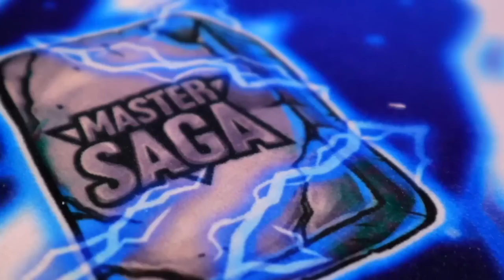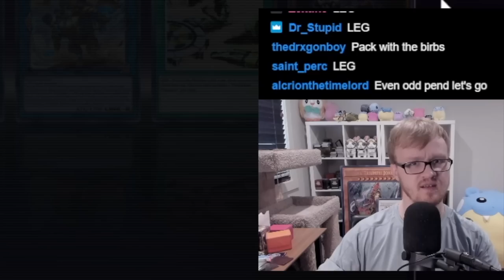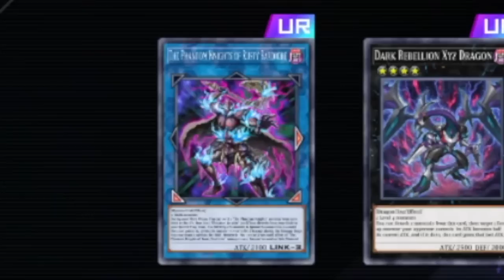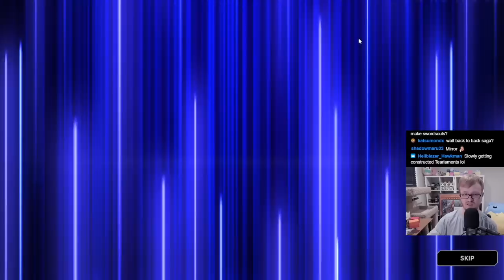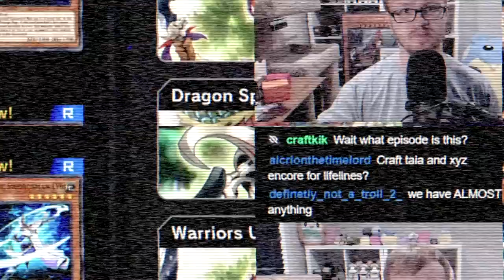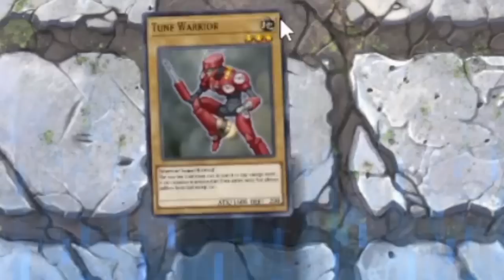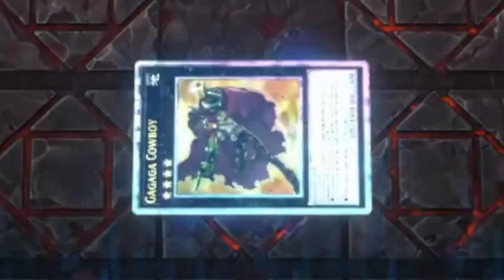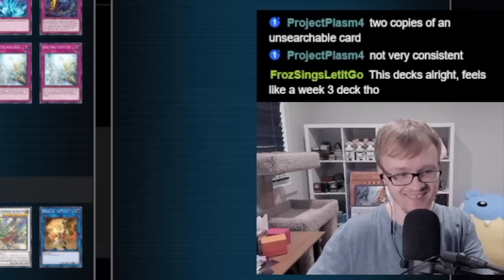DO YOU HAVE THE OUT?? Master Saga SEASON 4 #11 ft. MBT Yu-Gi-Oh!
Welcome to Master Saga Season 4! This season I'm joined by @MBTYuGiOh and we've got a bunch of exciting surprises planned throughout the season! Tune in every Wednesday for new episodes of Master Saga Season 4!

Season 4 Bans:
Fallen of Albaz
Interrupted Kaiju Slumber
Marincess Coral Anemone
Quick Launch
Rokket Tracer
Solemn Judgment
Polymerization
Traptrix Sera
Prank-Kids Meow-Meow-Mu

Season 4 Limits:
Fluffal Bear
Dogmatika Punishment
Generaider Boss Stage
Marincess Blue Tang
Salamangreat Rage
Satellarknight Altair
Solemn Strike
Tenyi Spirit - Vishuda
Torrential Tribute

Legacy Bans:
Accesscode Talker
Dinowrestler Pankratops
Eldlich the Golden Lord
Lightning Storm